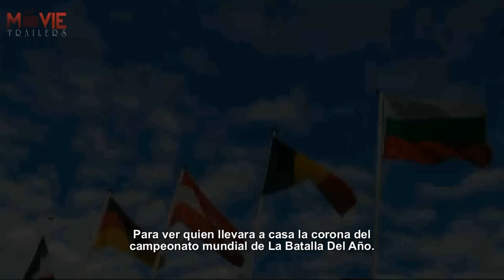La Batalla Del Año (Battle Of The Year) - Trailer Subtitulado Latino [FULL HD]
■ ★ S I N O P S I S ★ ■
Esta cinta está situada en el mundo internacional del B-boying, el baile urbano mejor conocido como breakdance. Imágenes inolvidables enmarcan las historias íntimas de un talentoso equipo de baile que, con la ayuda de su exigente entrenador (Josh Holloway), lucha para alcanzar sus sueños a pesar de no ser comprendido ni por la sociedad ni por sus propias familias. Sus vidas chocan en Francia en donde sus habilidades se ponen a prueba definitivamente: la final de "La Batalla Del Año", con equipos de 18 naciones compitiendo por el título de Campeón del Mundo.